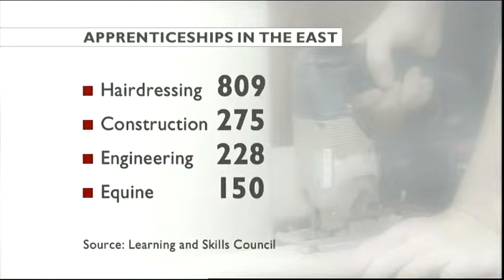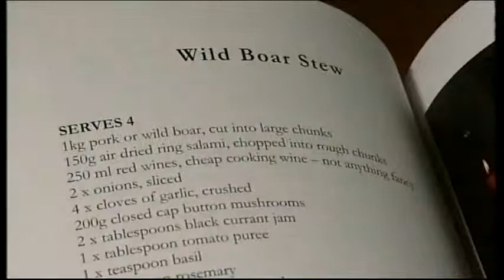Look East The real apprentice & Football Peterborough V Ipswich & Armed Forces & Open Gardens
BBCLook East News 26/8/09

The real apprentice Luxury boats Norfolk.

Sports Football
Peterborough V Ipswich , Southend

Life away from the armed forces

Open gardens Suffolk